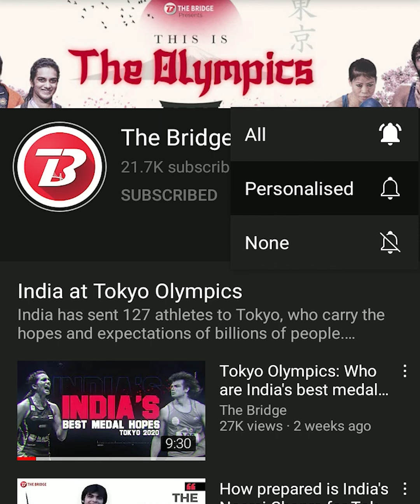Ravi Kumar Dahiya wins silver medal for India at Tokyo Olympics | The Bridge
Indian wrestler Ravi Kumar Dahiya scripted history by claiming the silver medal at the Tokyo Olympics. This is India's 5th medal in Tokyo 2020. How much did you enjoy this one?

Cheer for Team India at the Tokyo Olympics. Post your images/videos using the hashtag FanBannJaaoge and tag MPL Sports Foundation on social media and us and get a chance of winning an Indian Olympic jersey. The lucky winners will be announced across all social handles.